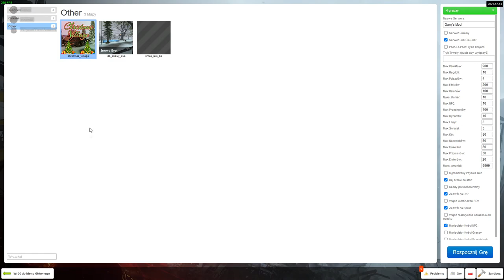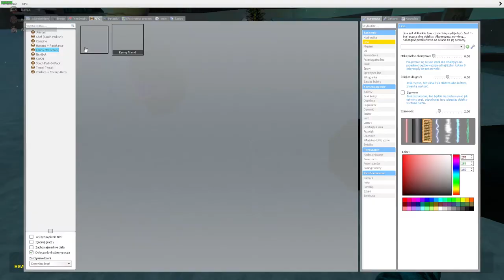Garry's Mod - Świąteczne granie !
Wesołych Świąt !